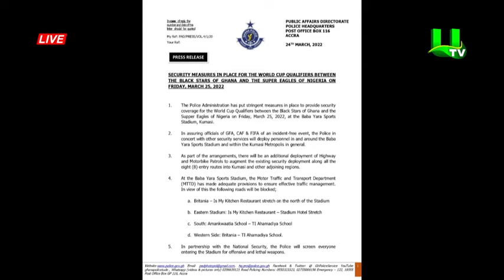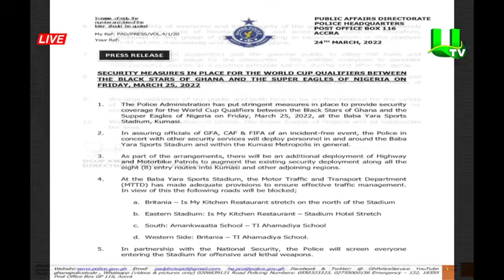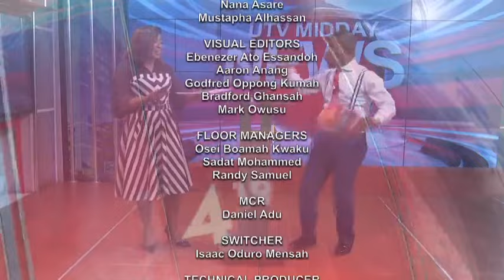Sports News With David Ofori Osafo 24/03/22